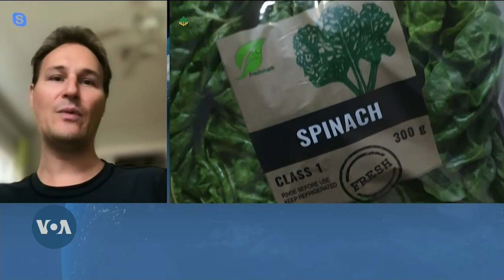Using AI to Boost South Africa's Farming Industry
An AI program, Kuronga, is being used to change the farming industry in South Africa. According to analysts, embracing AI can lead to increased benefits for both farmers and consumers. VOA’s Paul Ndiho spoke to Oliver Windram, Kuronga's chief technology officer, who explains that with the program farmers are able to receive real-time updates on weather, route optimizations, and the best harvest and crop storage times.